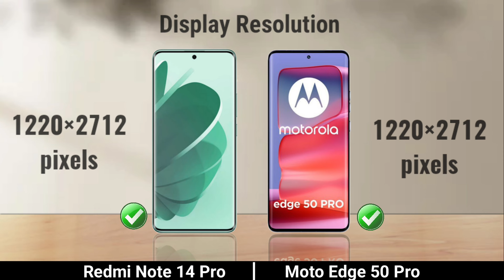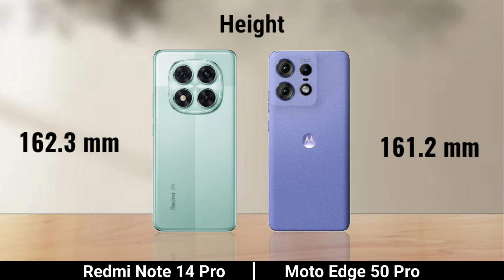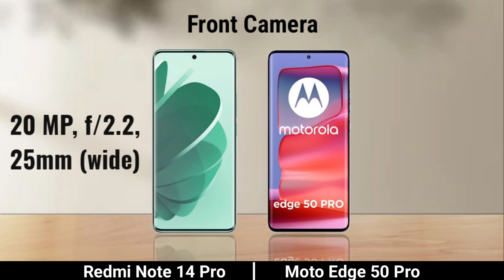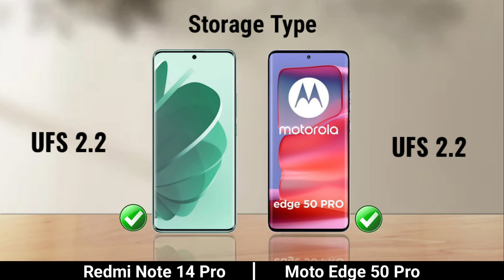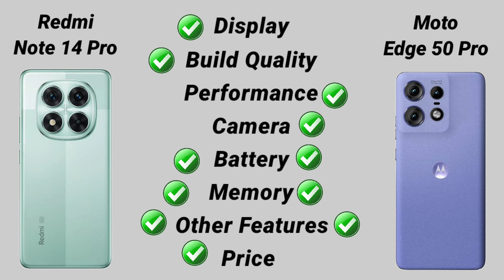Redmi Note 14 Pro vs Moto Edge 50 Pro: Full Comparison ⚡ Which is Best?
Redmi Note 14 Pro vs Moto Edge 50 Pro
Redmi Note 14 Pro vs Edge 50 Pro
Moto Edge 50 Pro vs Redmi Note 14 Pro
Note 14 Pro vs Note 14 Pro Plus
redmi note 14 pro plus first look
motorola edge 50 pro reviw
motorola edge 50 pro unboxing
moto edge 50 pro first look